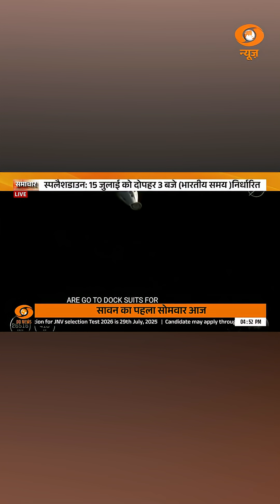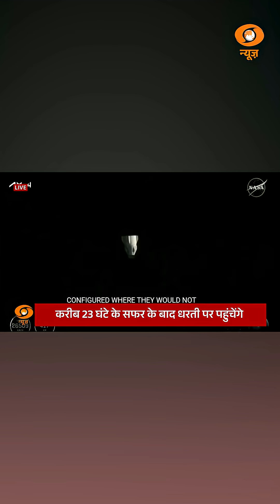WATCH | Axiom-4 मिशन की अनडॉकिंग सफल!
WATCH | Axiom-4 Mission’s Undocking Successful!

Shubhanshu Shukla's homecoming journey is underway...

DD News is India’s 24x7 news channel from the stable of the country’s Public Service Broadcaster, Prasar Bharati. It has the distinction of being India’s only terrestrial cum satellite News Channel. Launched in 2003, DD News has established a reputation for delivering balanced, fair, and accurate news.